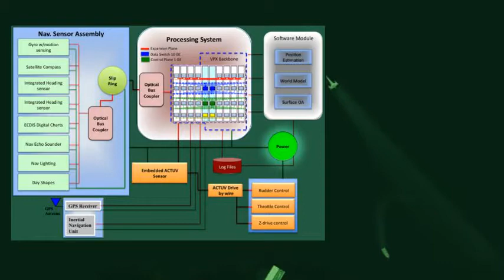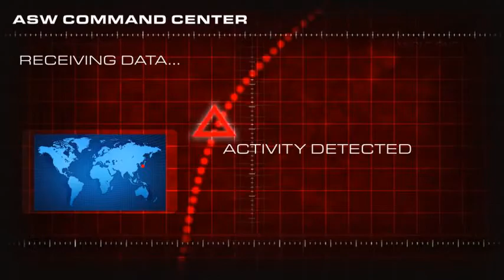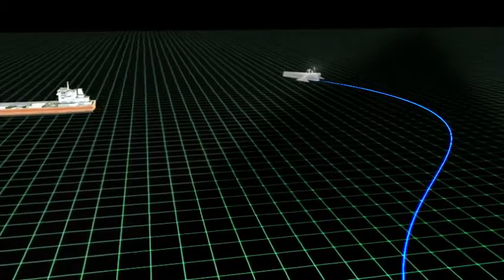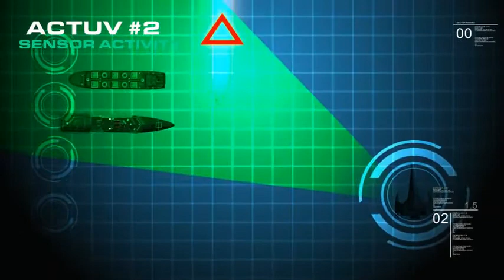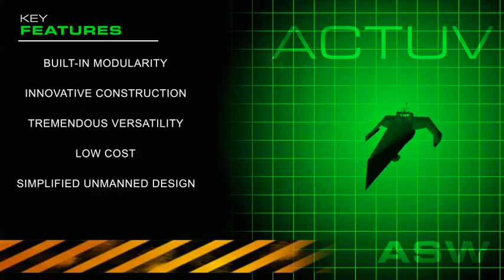محاربة الغواصات - (Anti-Submarine Warfare (ASW